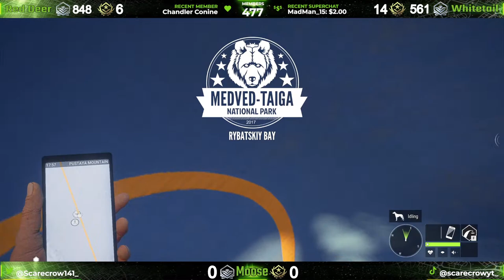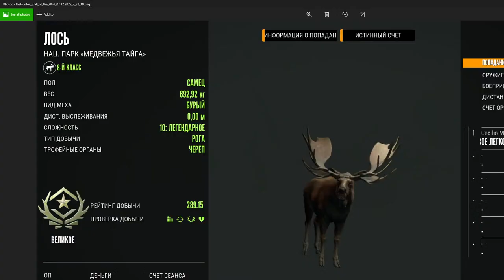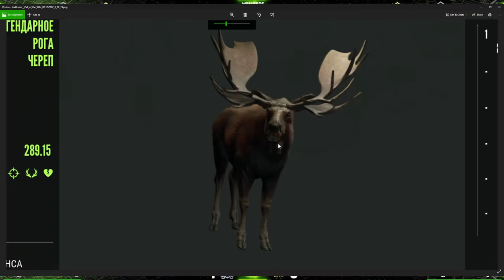🔴LIVE🔴 Great One Moose Grind Begins! Oh And All Fur Types Are Rares... Call of the wild